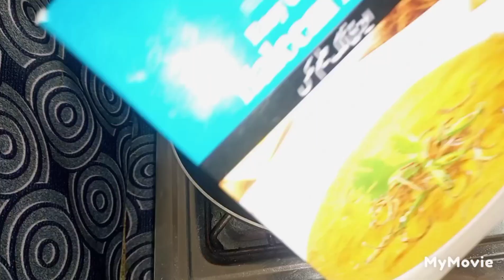Shan Easy Cook Haleem Recipe/How to make Perfect Haleem Recipe/How to make Shahi Haleem at home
Shan Easy Cook Haleem Recipe/How to make Perfect Haleem Recipe/How to make Shahid Haleem at home